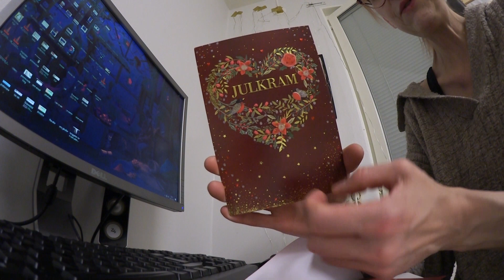Letar lägenhet | Får kort från tittare och pressar mig till att duscha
Hej Hi Hello!

Tar dag för dag!